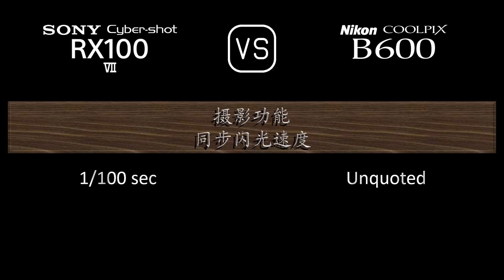Sony Cyber-shot RX100 VII 与 Nikon COOLPIX B600 的规格比较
本视频是 Sony Cyber-shot RX100 VII 与 Nikon COOLPIX B600 的功能概述和规格比较 (comparison of specifications)，希望对您有所启发。感谢您的支持。

00:24 推出
00:32 机身
00:41 传感器
01:05 图片
01:21 光学与对焦
02:06 屏幕
02:26 取景器
02:42 摄影功能
03:43 录像功能
03:59 贮存
04:04 连接性
04:32 物理特性
04:52 杂项